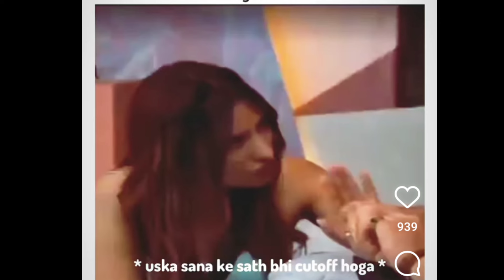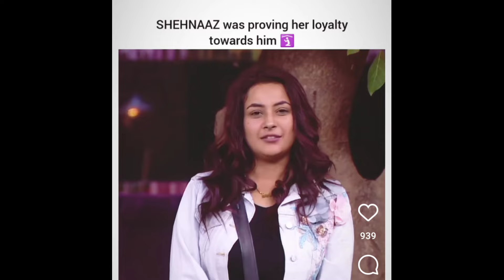Sidnaaz को तोड़ने सबसे बड़ी साज़िश किसने की घर में इतने दिनों बाद Full Clip आई सामने क्यों छुपाया